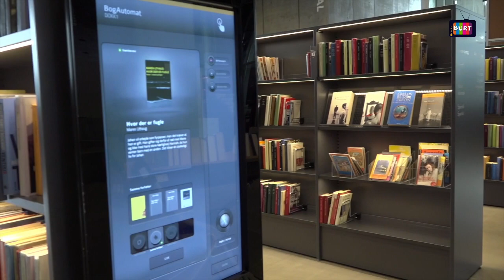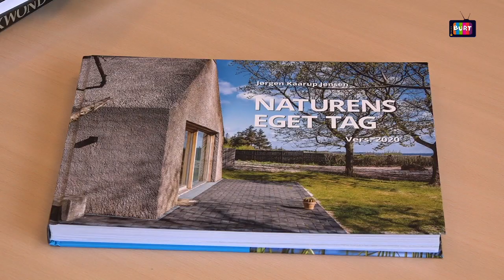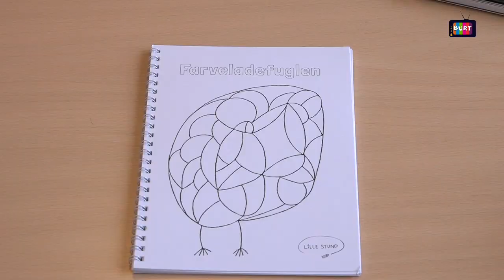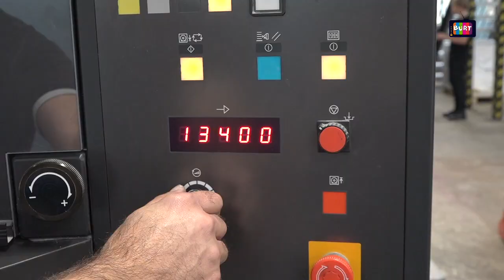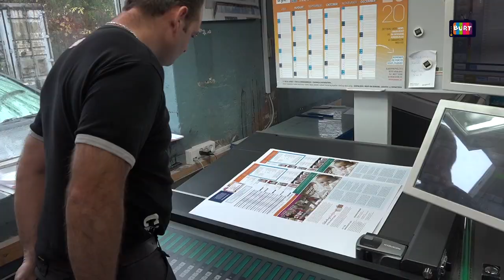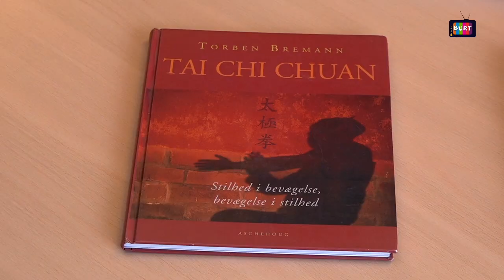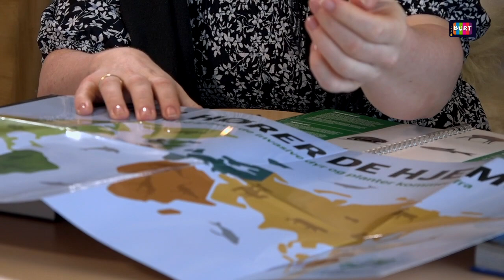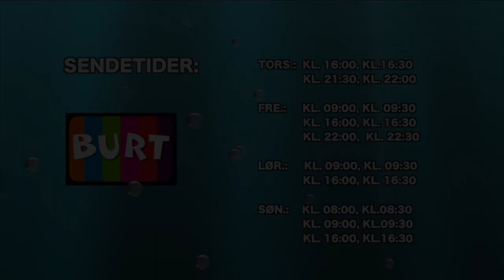Uge6 BURT Børnekanalen nr.4 2021 - Velkommen i bøgernes verden Del.4